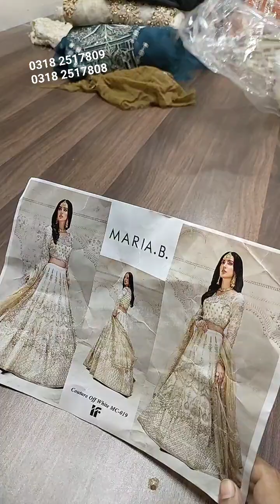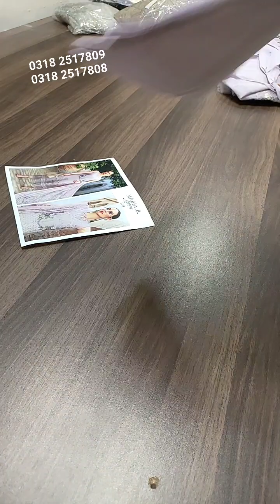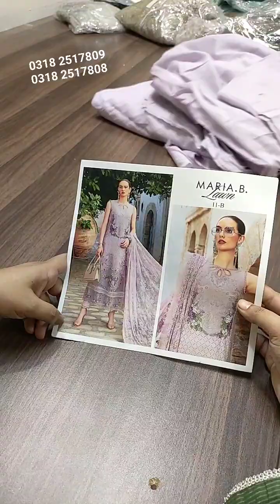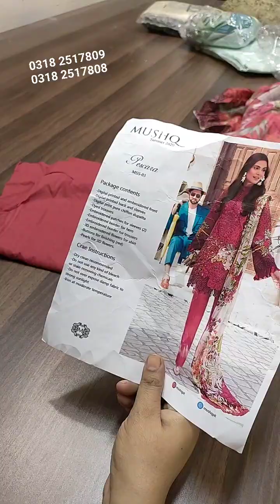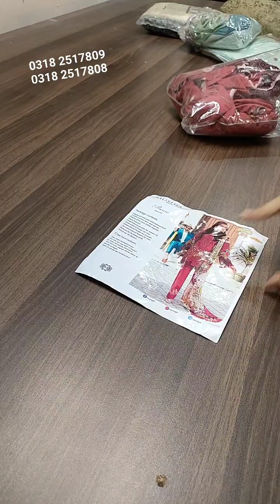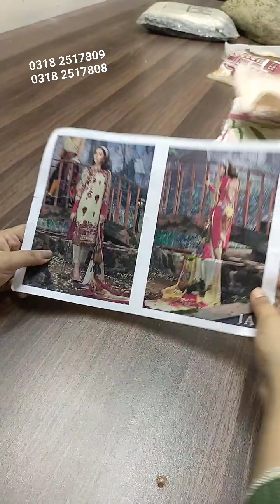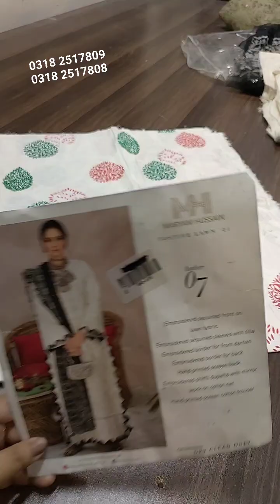Big Sale Maria B Suffuse Crimson Imrozia and other Brands